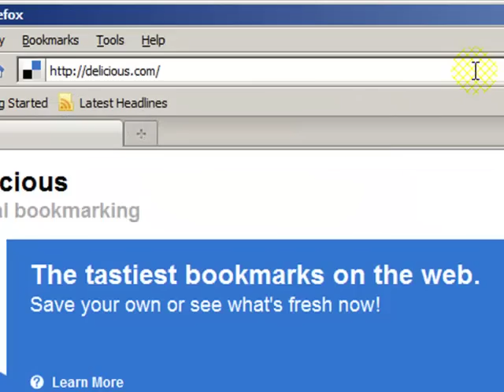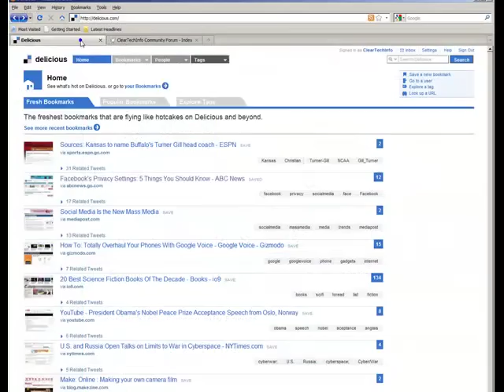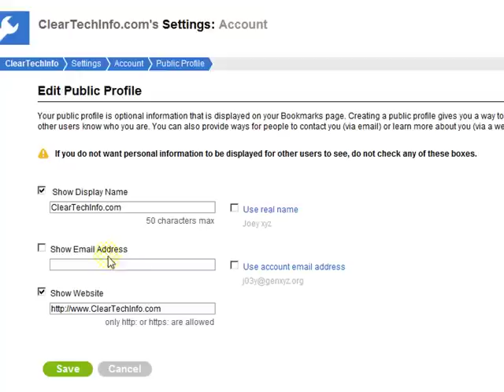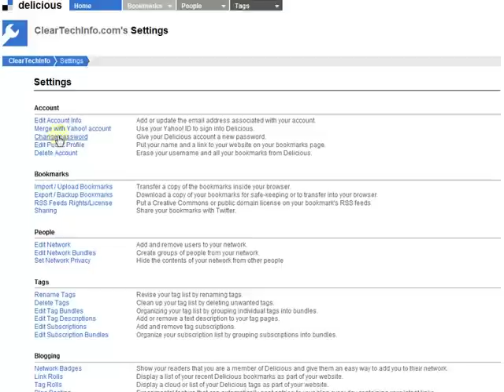Delicious.com basics, How-To Guide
- Free Computer Help and Video Tutorials